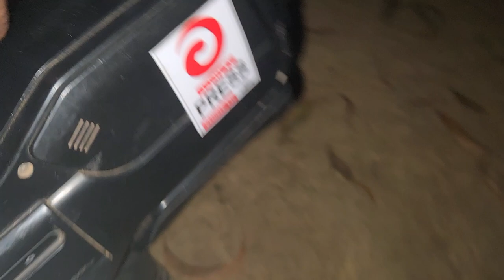২০২৩ সালের মিউজিক ভিডিও গুলোর শুটিং কিভাবে হচ্ছে দেখুন 🤔 যারা নতুন তাদের জন্য -__RAJIB KHAN 55_11